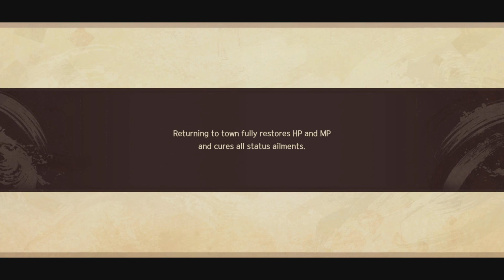Monochrome Mobius: Rights and Wrongs Forgotten - 1